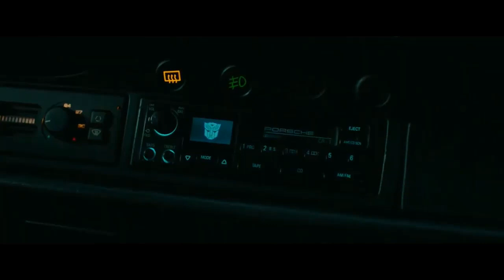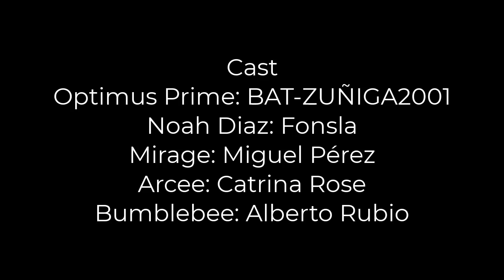Transformers: El despertar de las bestias "Optimus menciona a Charlie" / FANDUB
Cast
Optimus Prime: @BATZUNIGA2001
Noah Díaz: @DeliriosdeFonsla
Mirage: Miguel Pérez
Arcee: @LuneMooni
Bumblebee: Alberto Rubio